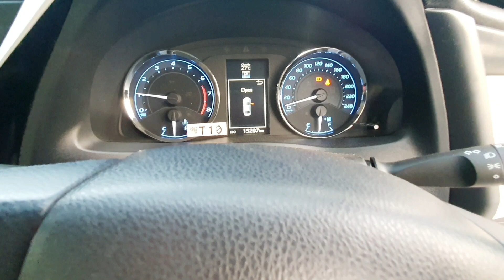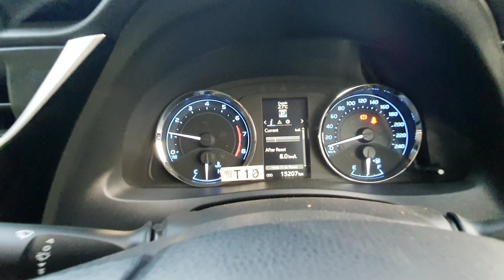Toyota Corolla Altis 1.6X 2021 | Review | Sohail Amin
Review of 2021  Toyota Corolla Altis 1.6 X.
its very good car.

karachi Pakistan